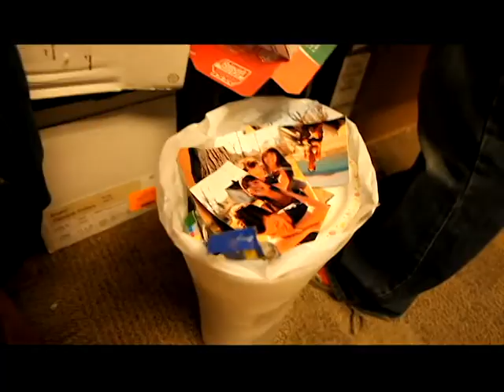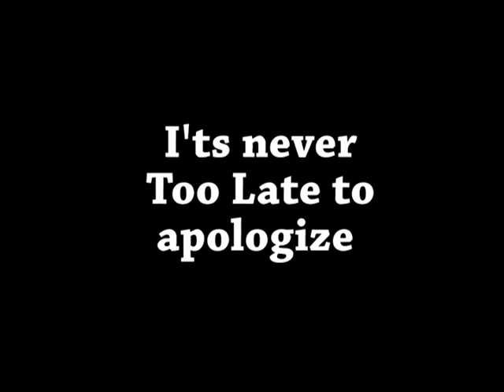ticl tick movie